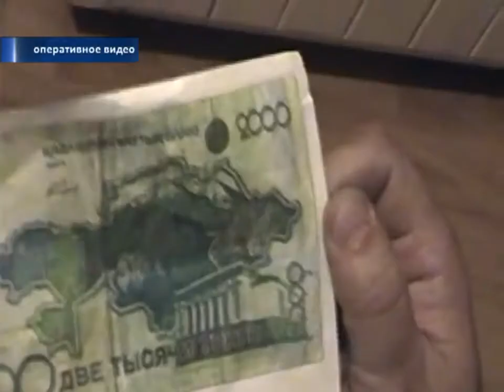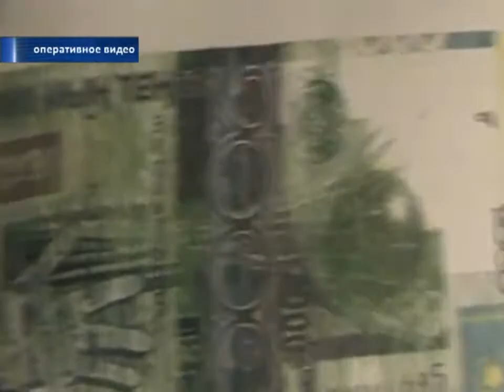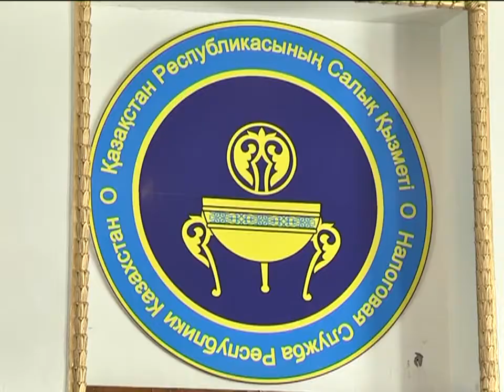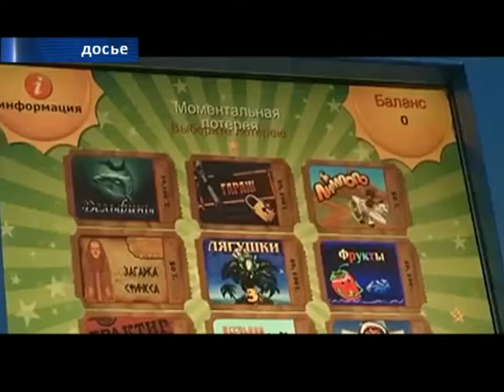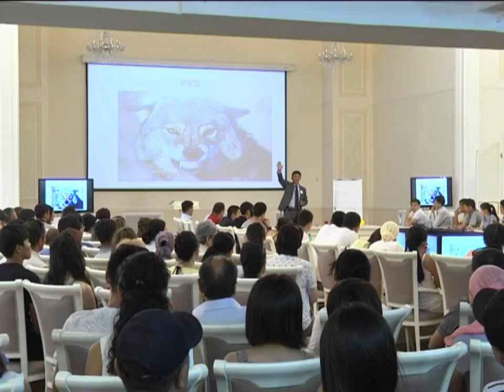09/08/2017 - Новости канала Первый Карагандинский